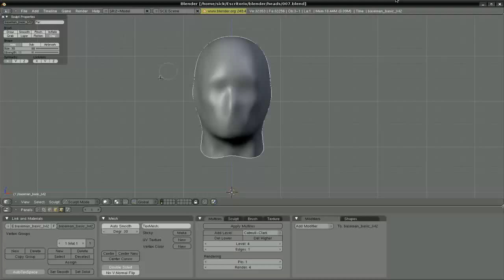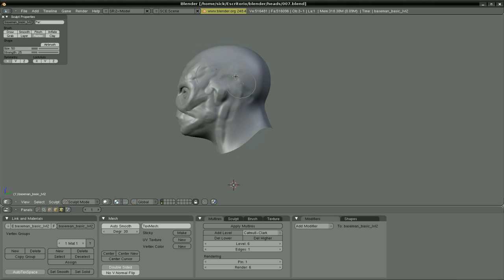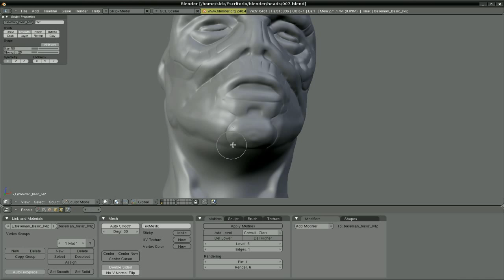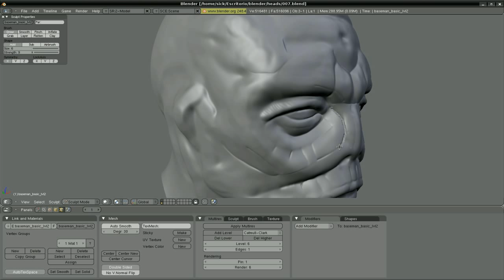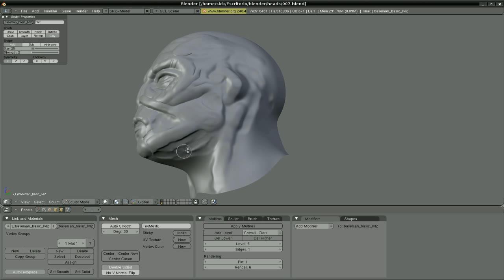blender sculpting timelapse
27 minutes of sculpting with blender in a (almost) 7 minute video. i had some strange problem with the sculpt symmetry which made one side turn out weird.

song:
freaking by lonecraft